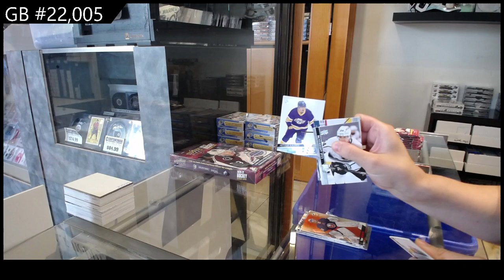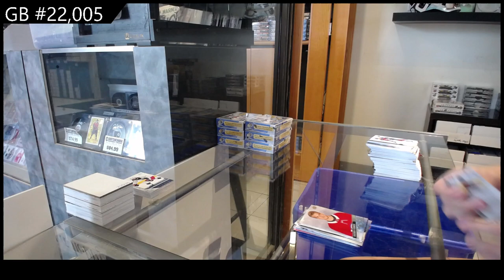2020-21 Upper Deck Extended Hockey 2 Box Break - CNC GB #22,005